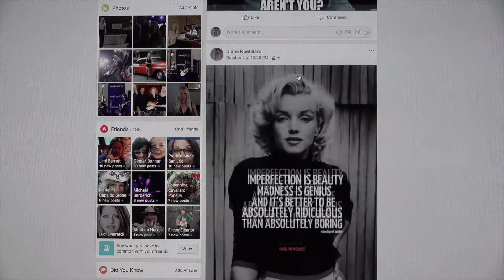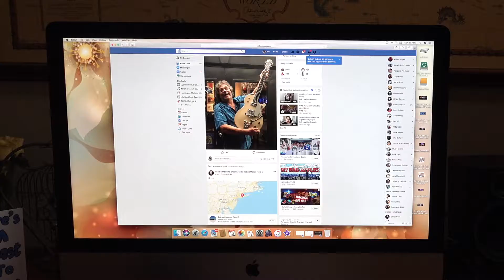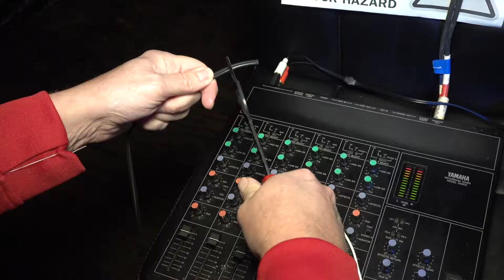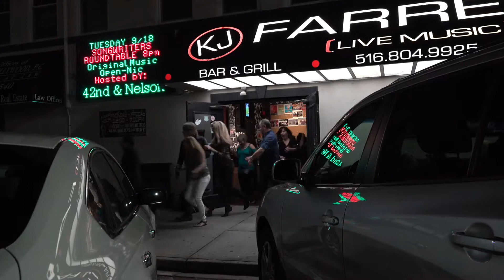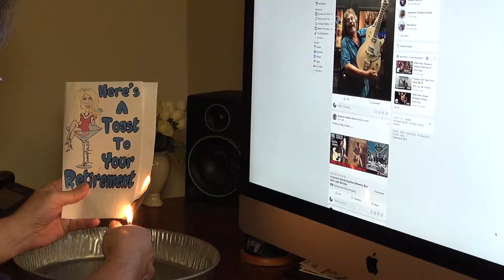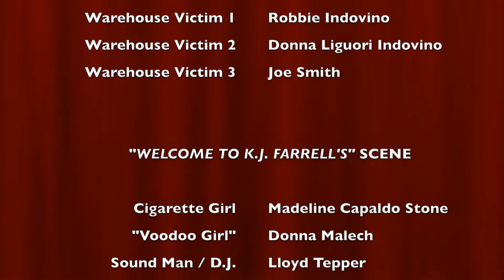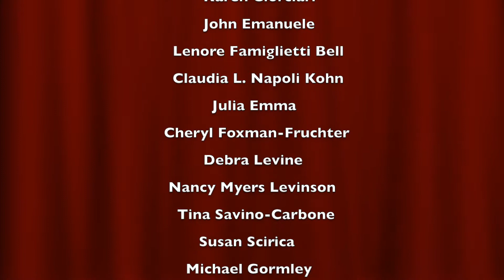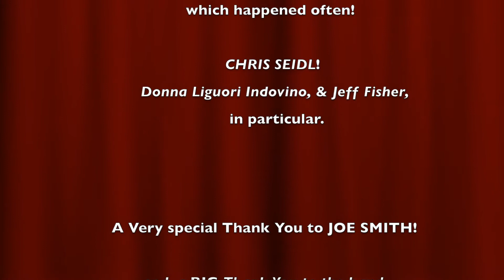Going Postal!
A recent retiree spends all of his new free time on Facebook. But when his favorite post gets ignored by everyone, all hell breaks loose!

Rated:  PG13